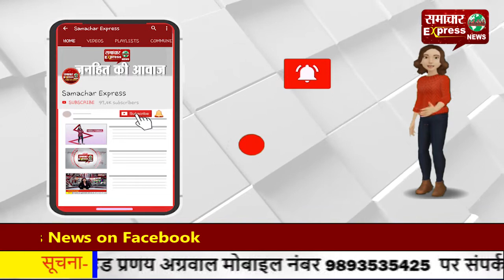पोड़ी उपरोड़ा सचिव संघ ने मांगें पूरी न होने पर मुख्यमंत्री आवास के बाहर आत्मदाह करने की दी चेतावनी